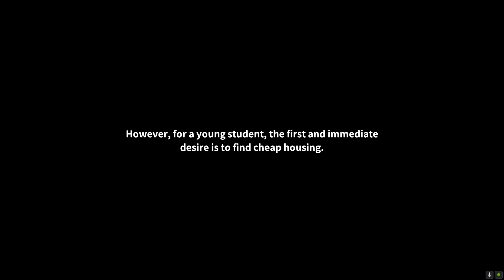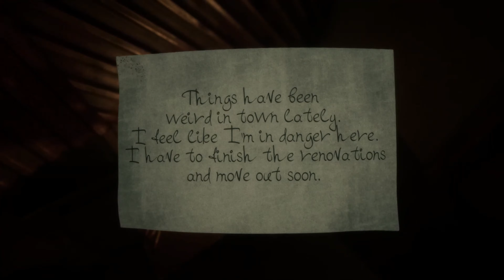Welcome To Kowloon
Welcome to Kowloon - is a first-person indie horror game in the walking simulator genre.
The average time to complete the game is 50 minutes.

This is an indie horror from the first person, in which you find yourself in an area called Kowloon in search of cheap housing. The inhabitants of this place only at first glance seem to be ordinary people, but if we dig deeper, we will see their real faces.

Kowloon
Under the misty skies of China lay Kowloon, the most densely populated city, a tangle of narrow streets and endless passageways. Here, time lost its meaning, and the buildings merged into one indistinguishable sea of iron, concrete, and glass. Every step in this city led to a new discovery, a new story hidden within its walls. Hidden in the heart of Kowloon are places that defy description. Mysterious backstreets and cramped alleyways where the locals lived their hidden lives.